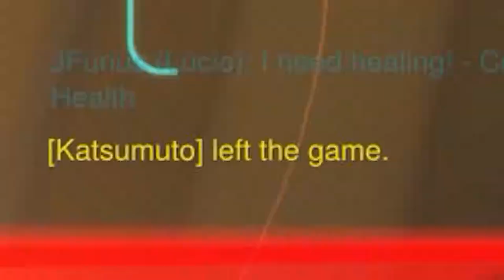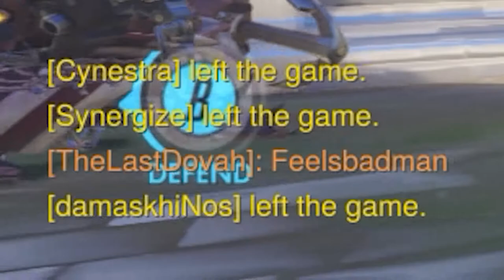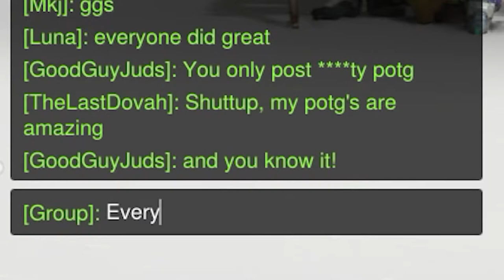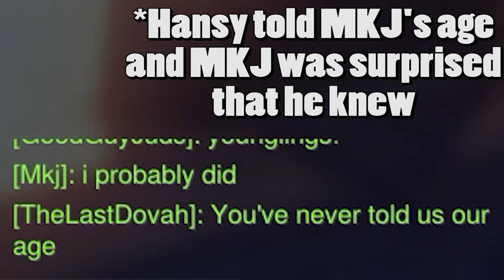PLAY OF THE GAME AS A SPECTATOR? - Overwatch Funny Moments